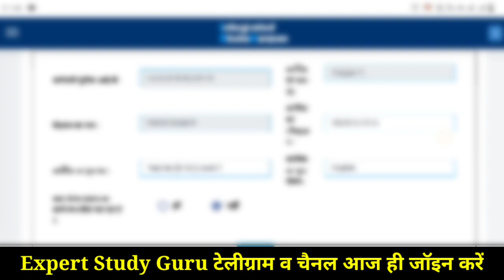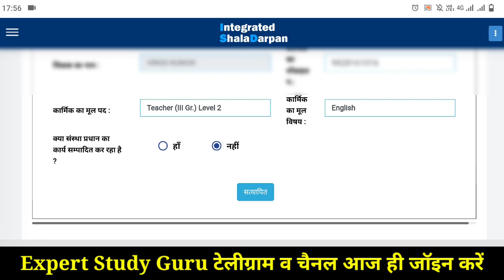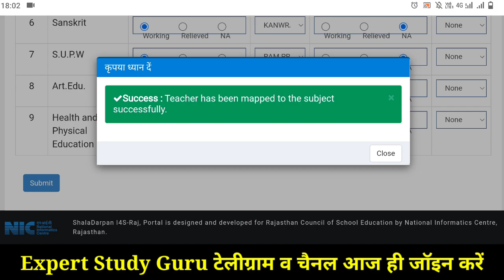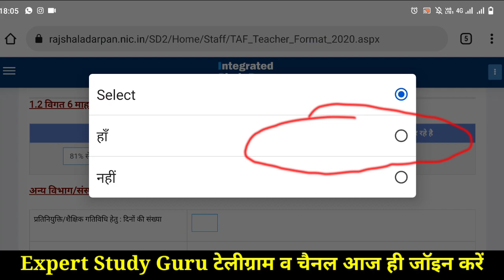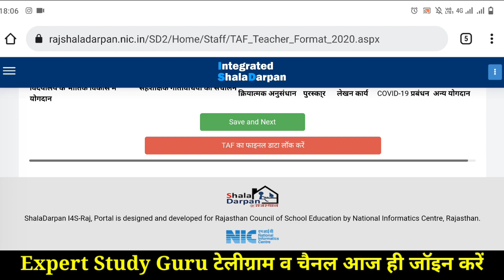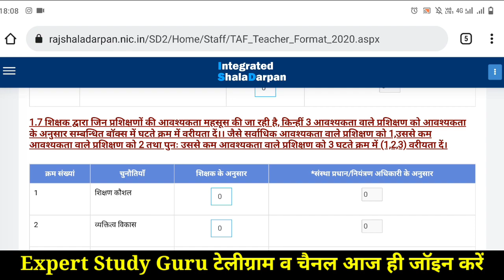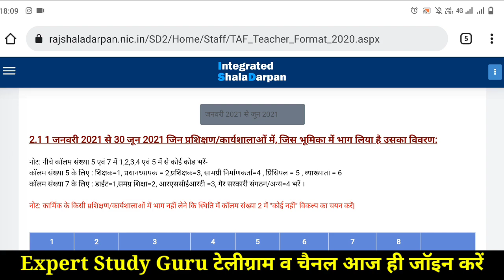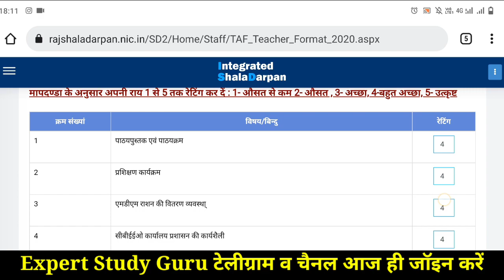Taf Form Kaise Bhare | Subject Teacher Mapping Kaise Kare | Taf Fill Online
शिक्षक मूल्यांकन प्रपत्र | Taf Apply Kese Kre | Taf Online | Taf form Unlock kaise kare | How to unlock Taf Form | Taf form kaise Bhare

Subject Teacher Mapping,
Taf Form Apply Online,
How to Fill Taf Online,
शिक्षक मूल्यांकन प्रपत्र ,
Taf kaise bhare, How to fill taf,
taf form 2021 online,
taf fill online,
taf form training entry,
taf fill kaise kare,
taf form kaise bhare,
taf form ki last date kya h,
 taf form online ,
taf approve kaise kare,
subject mapping kaise kare,
 taf kaise bhare, taf form kaise bhare, taf kaise bhare 2021, how to fill taf form on shala darpan, how to fill taf, shikshak mulyankan prapatra,

धन्यवाद।

शिक्षक मूल्यांकन प्रपत्र

TAF_Form , आपके सवाल ओर समस्या_समाधान*

1.Taf form kis kisko ko bharna hai आदेश कॉपी :-*

2.TAF form mobile se kaise Bhare

3.Staff corner/TAF id forget

4. Subject teacher mapping kaise kare

5.Taf form ka print

8. TAF form unlock

10. Taf form lock kaise kare

*l11. Save and Next show nhi aa rha

12. TAF  form shala darpan pr show nhi ho rha

13. Taf form nic id

14. Form 10 kaise update kare

शिक्षक मूल्यांकन प्रपत्र 2020 ऑनलाइन हुआ शुरू

Taf form 2020 ko kese bhre